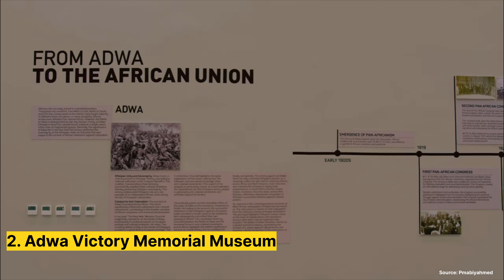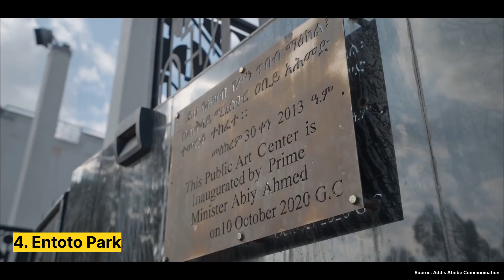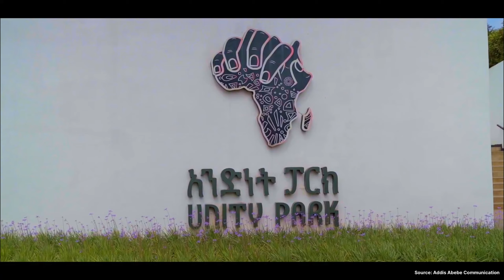🇪🇹Ethiopia -10 Places to Visit in Ethiopia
Happy New Year to all Ethiopian ( Enkutatash)
Ethiopia, a country rich in history and culture, is not only known for its ancient landmarks and breathtaking natural beauty but also for its recent strides in infrastructure and tourism development. In recent years, Ethiopia has invested heavily in transforming its cities and creating world-class destinations that showcase both its heritage and modernity, under the visionary leadership of Prime Minister Abiy Ahmed. From the urban heart of Addis Ababa to the serene and pristine natural reserves, these developments reflect the country's growing ambition to become a leading tourist hub in Africa.Hello, everyone! Welcome to ConnectsLogTV, where we create edutainment videos about Africa and the world. Today, we will explore the top 10 places to visit in Ethiopia, each highlighting a blend of historical significance and modern infrastructure. The country has many more destinations to explore, which will be highlighted in subsequent videos.

Intro - 0:00 - 1:10
Corridor Project Addis Ababa - 1:10 - 2:04
Adwa Victory Memorial Museum - 2:04 - 3:34
Gorgora Eco Resort - 3:34 - 4:37
Entoto Park - 4:37 - 5:13
Ethiopia Science Museum - 5:13 - 6:19
Unity Park - 6:19 - 7:37
Wonchi-Dandi Ecotourism Village - 7:37 - 8:18
Meskel Square - 8:18 - 8:44
Chebera Churuchura Ecotourism Village - 8:44 - 9:35
Halala Kella Resort - 9:35 - 10:24
Friendship Park - 10:24 - 10:52
Outro - 10:52 - 11:30